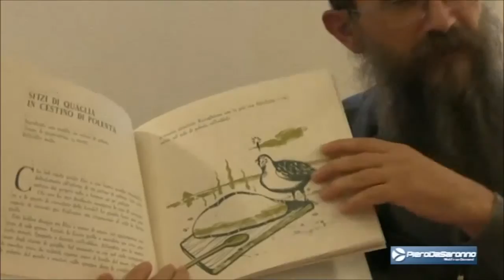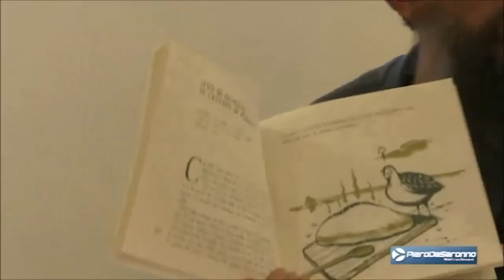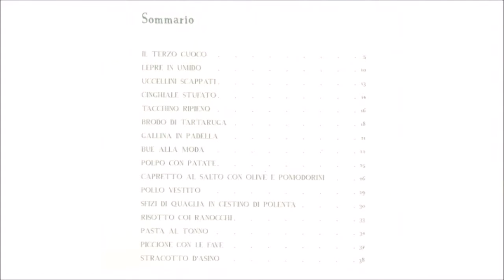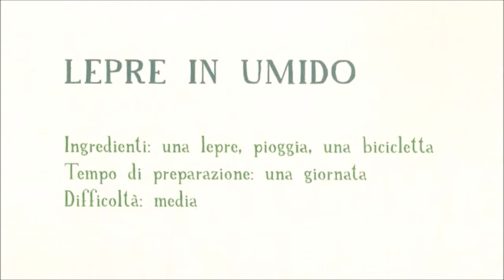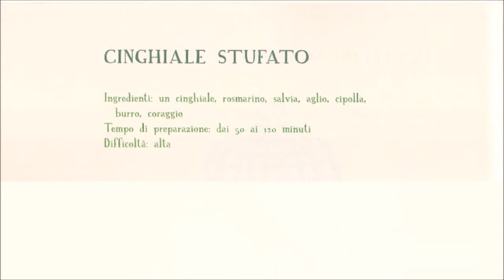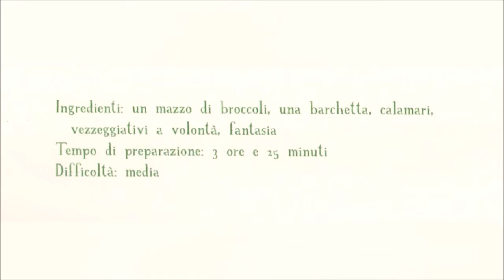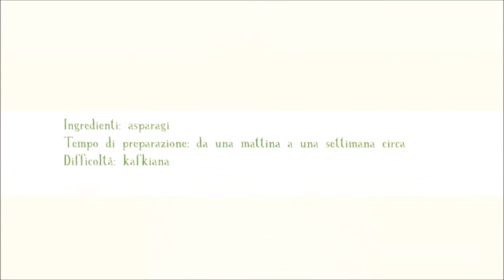Prendere una lepre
Vegetarianismo . La nuova scienza in cucina e il corretto nutrimento dell'anima. Manuale pratico per gli amanti degli animali veloci e di quelli lenti. Biagio Biagini presenta alla Libreria Pag.18 il suo nuovo libro.crizione